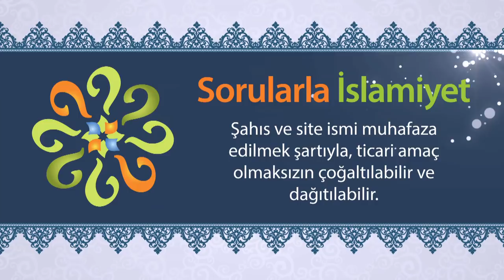Üç günden fazla küsmek günah mı?